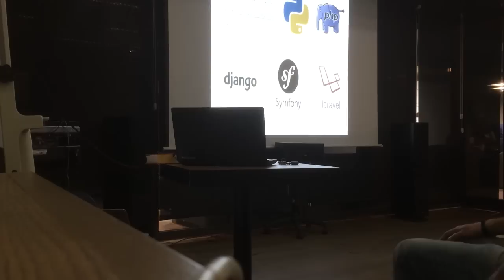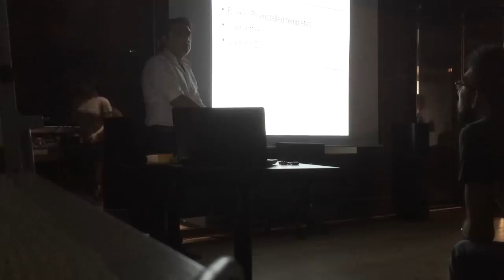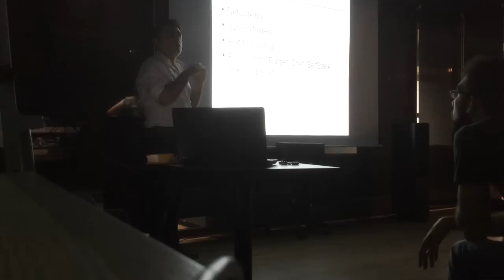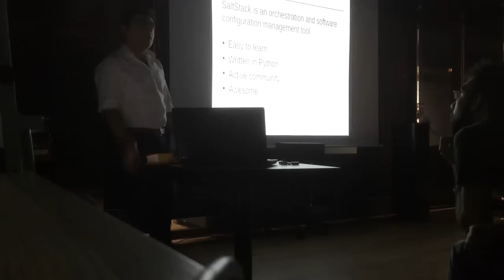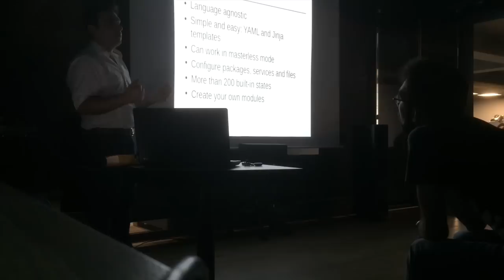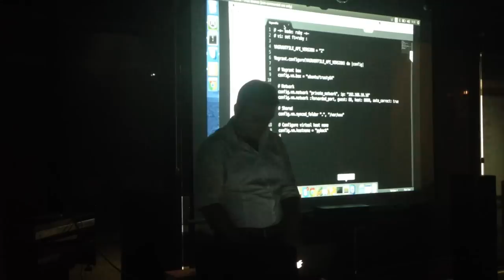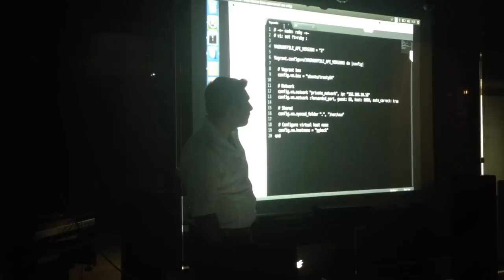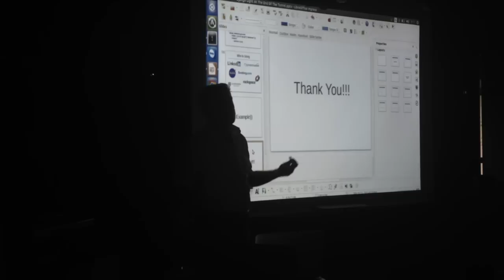Vagrant + SaltStack + Django - Ararat Poghosyan - DM10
Developer Meetup 10

"Vagrant + SaltStack + Django
Light At The End Of The Tunnel"

Speaker - Ararat Poghosyan

The talk is dedicated to the automated creation of development environments as well as automated deployment and upgrades of your software in these environments. Ararat also talks a little about PyBack a project which he wrote with other backend devs from Geno6. It's a fully automated boilerplate for python/django/rest framework based mobile app backends which is open source and hosted on github